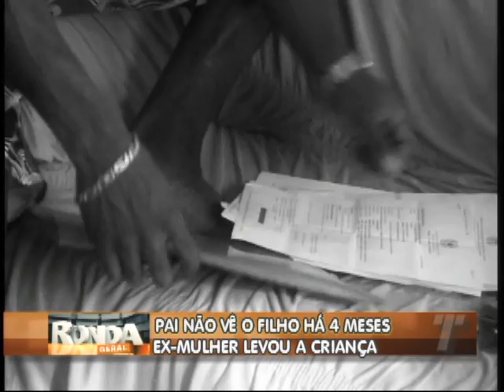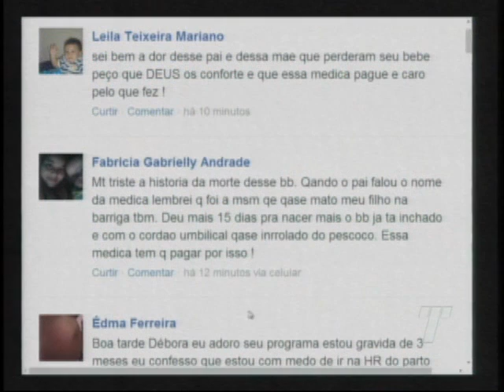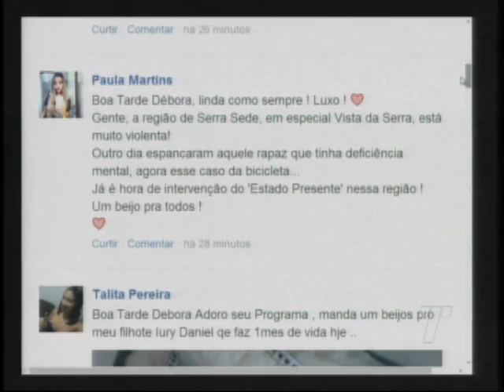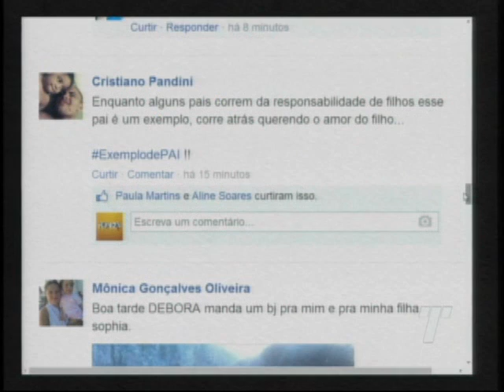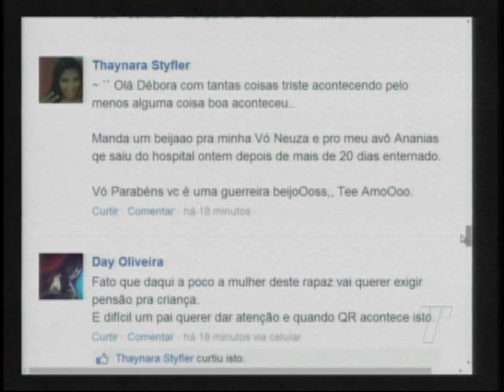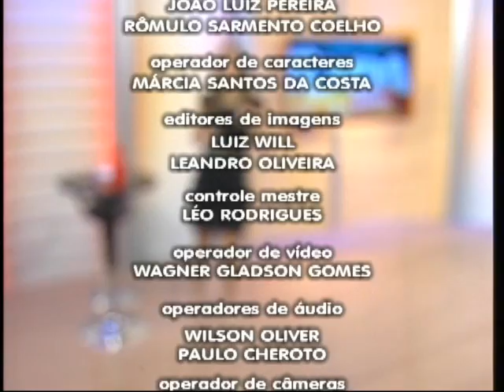Ronda Geral na íntegra do dia 22/04/2014